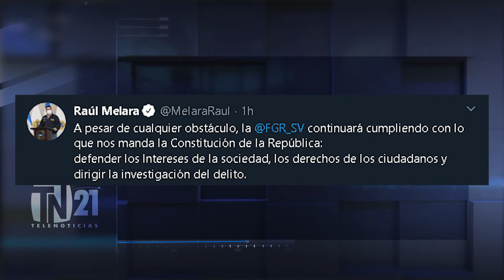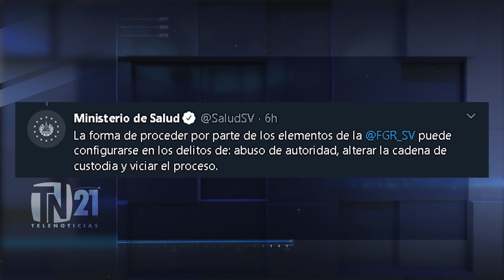FGR desarrolla allanamiento a MINSAL en busca de documentos de manejo de fondos durante pandemia